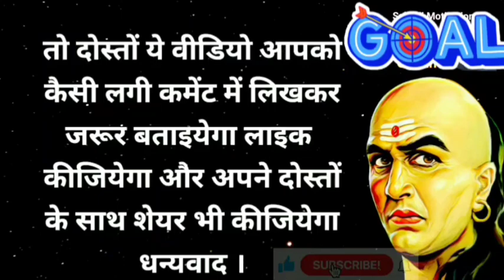कठिन बनो तभी सफल बनोगे चाणक्य नीति